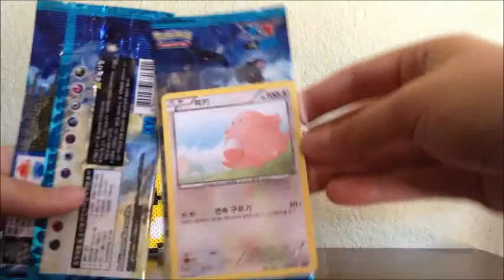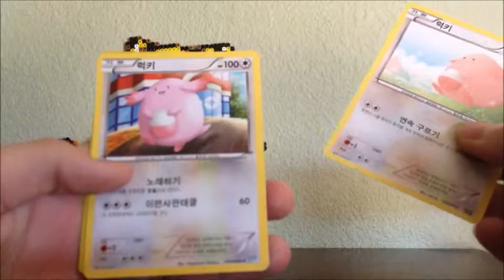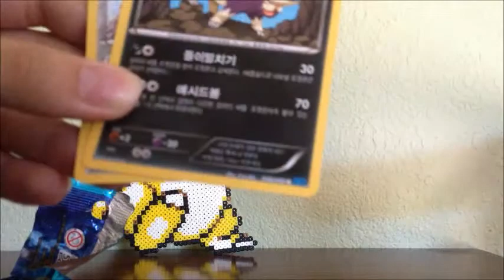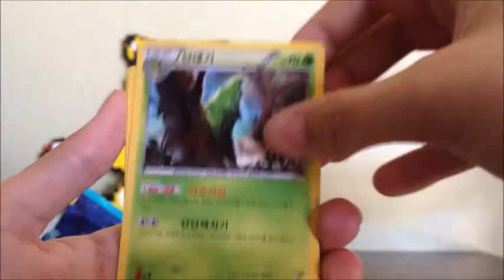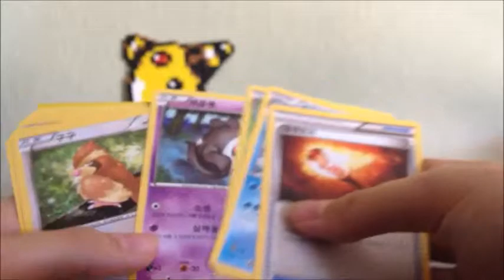Opening Two Random Korean Booster Packs!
Just a quick video because it's been a while! This is from eBay. Three loose single cards along with two random booster packs! The two packs ended up being Wild Blaze (XY Flashfire) , which I have not opened at all (in English either). Nice surprise!